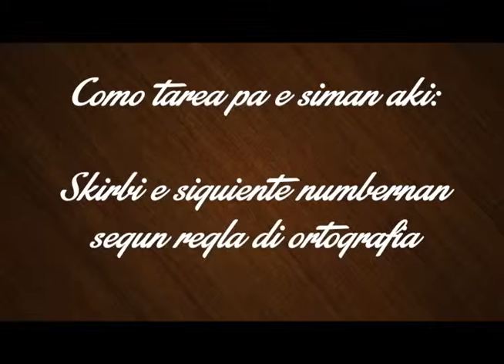Nos dushi Papiamento - Tarea di siman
28 April 2015